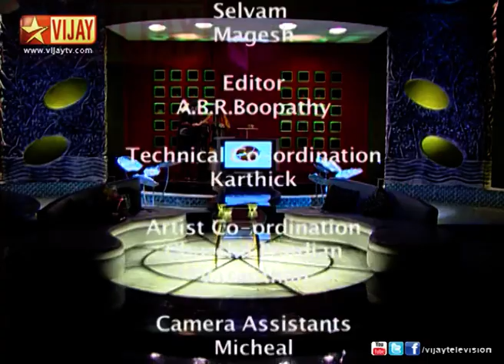Koffee With Suchi 03/19/06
The evergreen format on tamil television! Cool chat over hot koffee with the movers and the shakers of the tamil entertainment industry, hosted by Suchithra.. Today, the guests are singers Usha Uthup and Balamurali Krishna